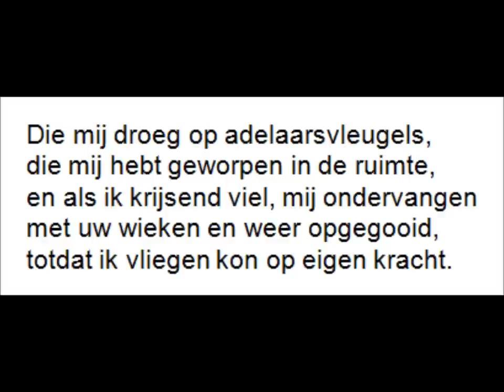Die mij droeg op adelaarsvleugels (Lied, Verzameld Liedboek 239)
'Die mij droeg op adelaarsvleugels' (Lied, Verzameld Liedboek 239) [uit de cd-box 'Laat mij maar zingen - Honderd liederen op teksten van Huub Oosterhuis, een keuze uit Verzameld Liedboek', 2008]

Tekst: Huub Oosterhuis (gebaseerd op Deut. 32,11)
Muziek: Tom Löwenthal

Vijftig jaar geleden, in 1958, schreef Huub Oosterhuis zijn eerste kerklied: 'Zolang er mensen zijn op aarde'. De box van vier cd's 'Laat mij maar zingen' bevat honderd van de meer dan vijfhonderd liederen en gezangen die sindsdien op teksten van Oosterhuis werden gecomponeerd door Bernard Huijbers, Tom Löwenthal, Antoine Oomen en vele anderen. Deze honderd liederen zijn een keuze uit de circa vijfentwintig cd's die in de afgelopen jaren zijn opgenomen en/of samengesteld uit oude opnamen.

De liederen die hier bijeen zijn gezet, werden merendeels opgenomen door het koor van de Amsterdamse Studentenekklesia, vaak voor de gelegenheid aangevuld met zangers van overal uit het land, en meestal onder leiding van Tom Löwenthal. Sinds 'mensenheugenis' is Henri Heuvelmans bij deze opnamen de vaste pianist.